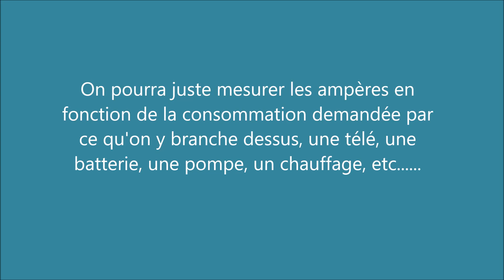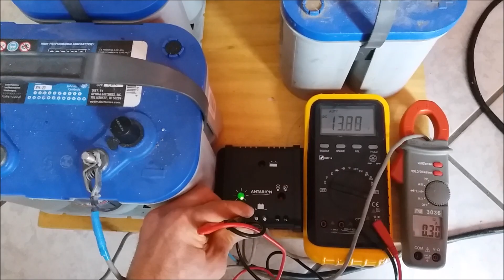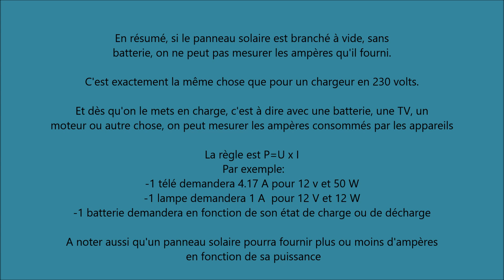Comment mesurer l'intensité fournie par un panneau solaire?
On aimerait parfois visualiser sur un testeur l'intensité fournie par un panneau solaire. en fait il faut lui soumettre une charge pour pourvoir mesurer. Vous allez voir comment faire dans cette vidéo.

Un kit panneau solaire

Un testeur de batterie

Trouvez ici des carnets de voyages spécial camping car que j'ai crée : (Création Michelou's design)
Complet adulte
Carnet pour enfant
Carnet journalier plus succinct

Si vous trouvez mes vidéos utiles, si vous avez fait des économies grâce à mes vidéos, si vous avez appris quelque chose, vous pouvez, si vous voulez, m'aider à faire vivre cette chaîne YouTube, rendez-vous sur un des liens ci-dessous :

J'ai sélectionné pour vous des produits de qualité que j'ai essayés et qui fonctionnent bien.
Je gagne une commission si vous effectuez un achat.

MERCI BEAUCOUP !

Et si vous avez aimé cette vidéo, merci de cliquer sur le pouce 👍 , ça fait plaisir.